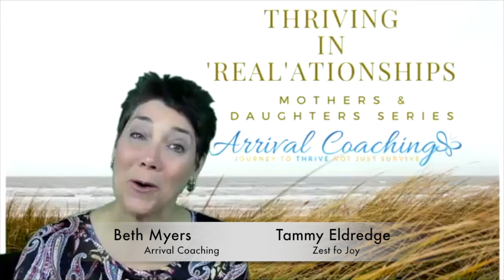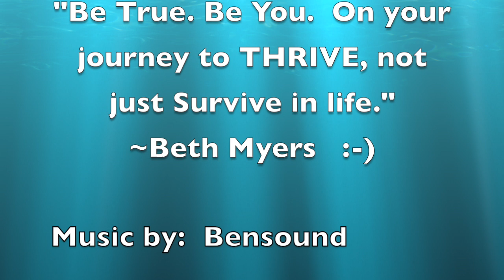THRIVING In REALationships Mothers & Daughters Series with Beth Myers and Tammy Eldredge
Title:  THRIVING in REALationships: Mothers & Daughters Series with Beth Myers and Tammy Eldredge

Topic:  Being Daughters of the Universe and what we have learned from our Mothers

Topics covered in this episode:

-Connection to become coaches from the Quantum Success Coaching Academy founded by Christy Whitman
-Our superpowers as women
-Descriptive words and how those labels can change
-Influence of our mothers (parents) teachings on us to help us evolve and grow
-Insights on choosing our parents
-"It Takes a Village" - being an aunt
-"Don't underestimate your power to influence at child."
-Children as great teachers for us, and what we can learn from them
-Empowering and disempowering moments as a daughter
-Time, ebbs & flows of emotions, and power of perspective
-Butterflies and mothering
-Vulnerability to unconditional love
-Humor as a strategy to get to that better feeling moment
-Power of spontaneity
-Capturing memories in the moments - Photography
-Connection with the Book of Ruth